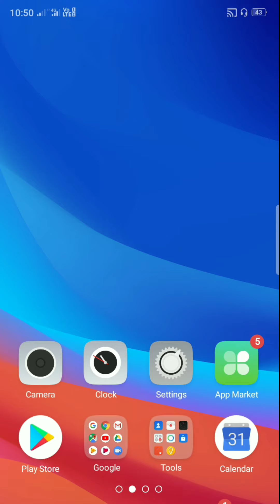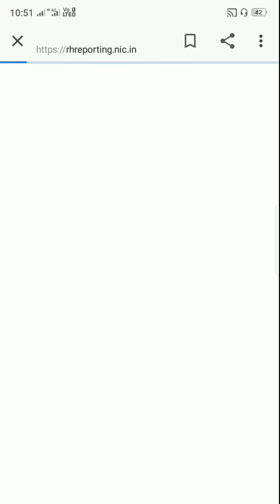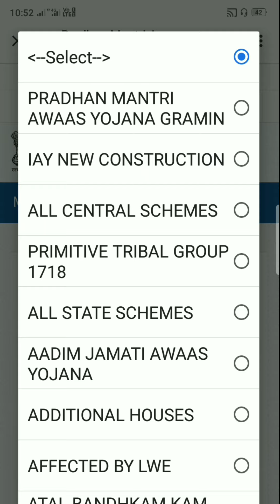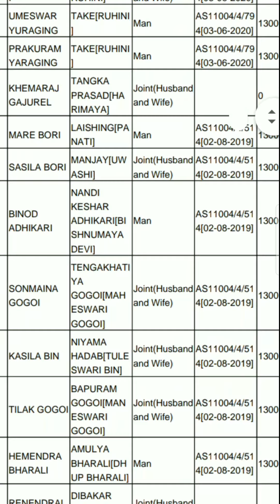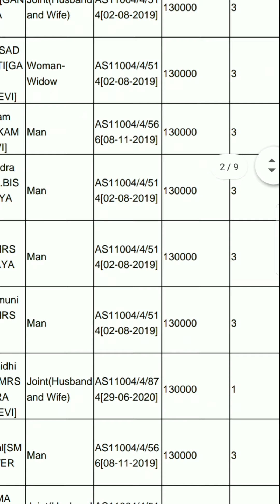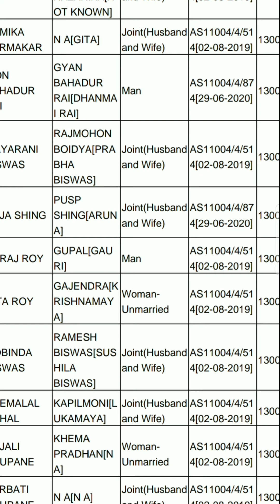Pradhan montry yojana ka list kayse chaque karta he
Pmry iway Ghar